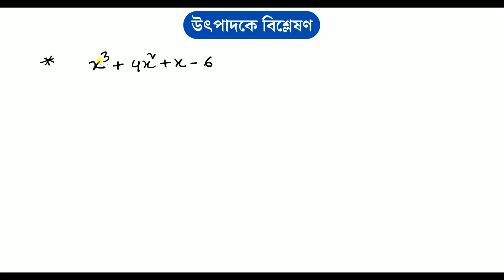ফাংশনের সাহায্যে উৎপাদক।। ভাগশেষ উপপাদ্যের সাহায্যে উৎপাদকে বিশ্লেষণ Part- 1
নবম-দশম এবং এসএসসি শিক্ষার্থীদের পাশাপাশি বিসিএস, প্রাইমারী, শিক্ষক নিবন্ধন এবং ব্যাংক নিয়োগ পরীক্ষাসহ যে কোন নিয়োগ পরীক্ষার জন্য খুবই গুরুত্বপূর্ণ একটি টপিক হলো ফাংশনের উৎপাদক বা ভাগশেষ উপপাদ্য।

💥BASIC JOB MATH COURSE💥
🔰কোর্স  ফি (২০০০ টাকা)
🔰মোট ক্লাস : ৫০+
🔰ক্লাসের সময় : ৪৫ মিনিট
🔰সময়কাল : প্রায় ৪ মাস ব্যাপি
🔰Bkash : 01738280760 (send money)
🔰ক্লাস শুরুর সম্ভাব্য তারিখ : ৩১ আগস্ট,২০২৩
🔥🔥🔥নিয়ম: বিকাশে ৫১০ টাকা সেন্ড মানি করে আপনার টাকা পাঠানোর নাম্বারের শেষ ৪ ডিজিট টেক্সট করুন (নাম সহ) 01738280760 বা 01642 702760 নম্বরে ।

যোগাযোগ:
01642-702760